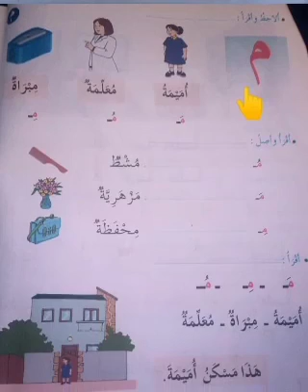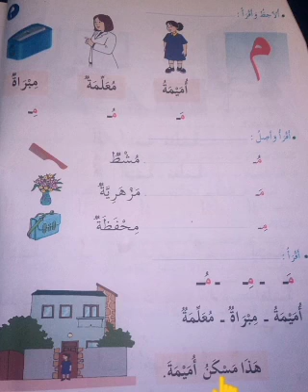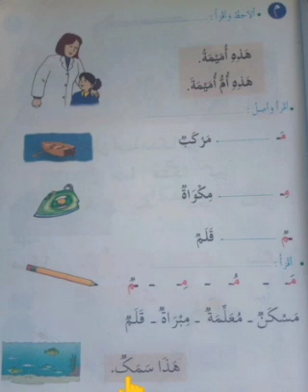القراءة - حرف الميم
للتلاميذ المقبلين على السنة الأولى ابتدائي